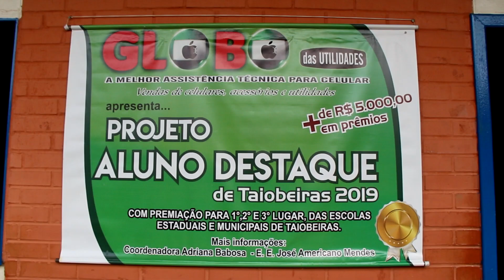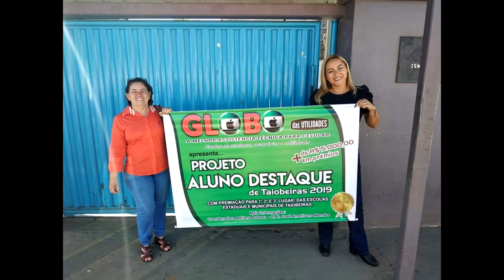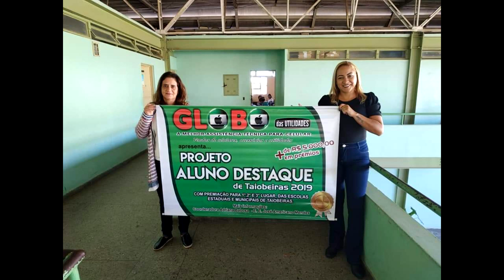Tv norte mais - Aluno Destaque em Taiobeiras fazendo a diferença